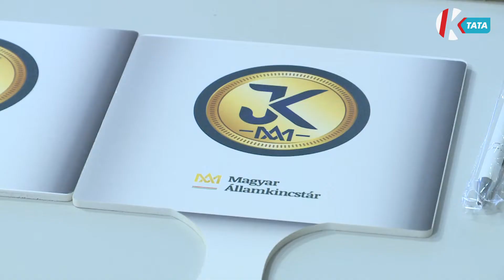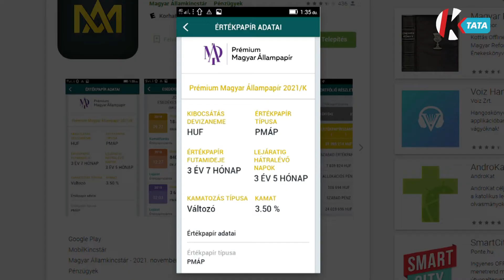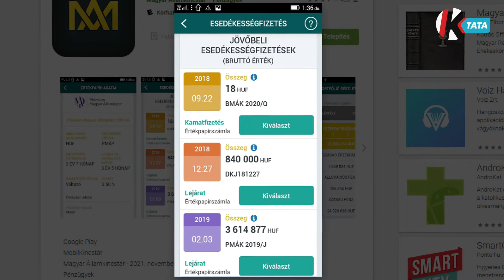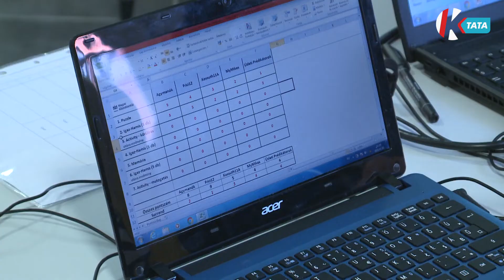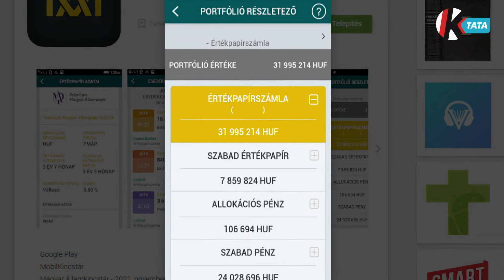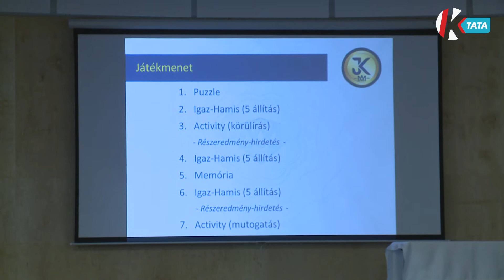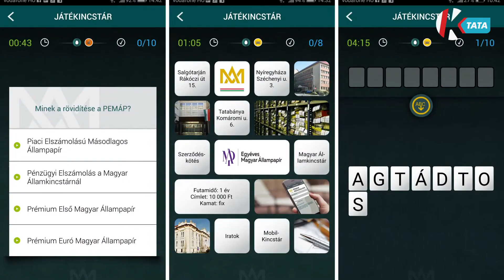Hírszemle (2021. 11. 11.)